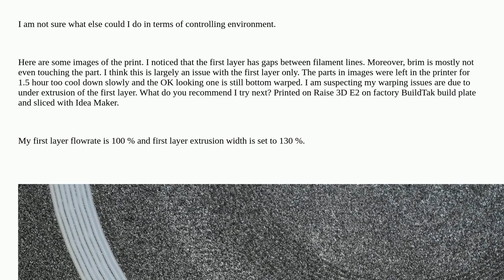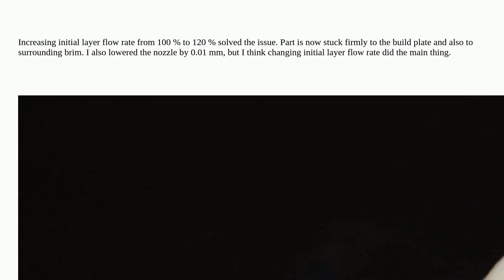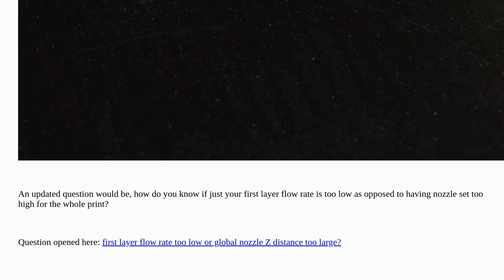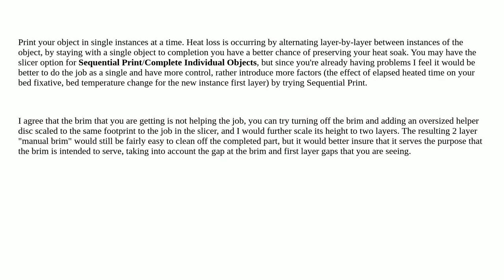3dprinting: How to deal with ASA warping?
How to deal with ASA warping?

A special thanks goes out to the community

  warping asa underextrusion